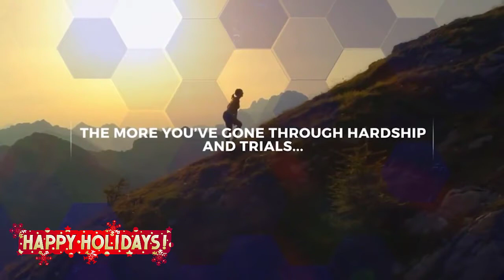2023 is going to be your best year Happy holiday season.